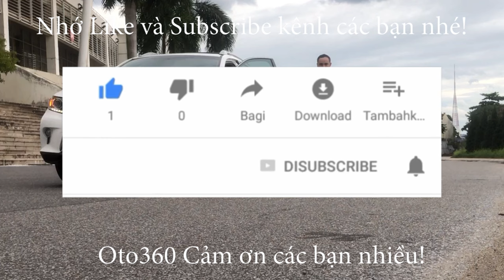Hàng về liên tục, chiếc xe Chevrolet van 2017 đã về đến cửa hàng, khách hàng nhanh chân nhé!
Bán xe Chevrolet Spark Van 2017 màu đỏ